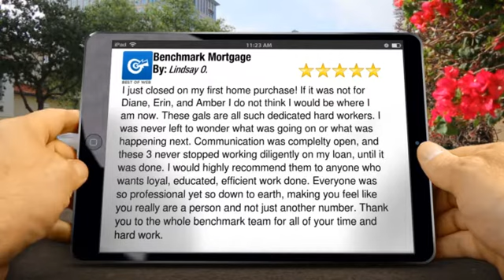Benchmark Mortgage Woodland Park Excellent Five Star Review by Lindsay O.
New Review

        I just closed on my first home purchase! If it was not for Diane, Erin, and Amber I do not think I would be where I am now. These gals are all such dedicated hard workers. I was never left to wonder what was going on or what was happening next. Communication was complelty open, and these 3 never stopped working diligently on my loan, until it was done. I would highly recommend them to anyone who wants loyal, educated, efficient work done. Everyone was so professional yet so down to earth, making you feel like you really are a person and not just another number. Thank you to the whole benchmark team for all of your time and hard work.

        Benchmark Mortgage
        300 Sunny Glen Ct
        Woodland Park CO
        80863